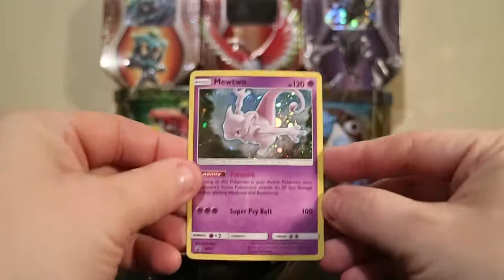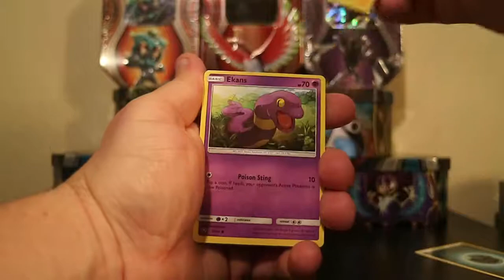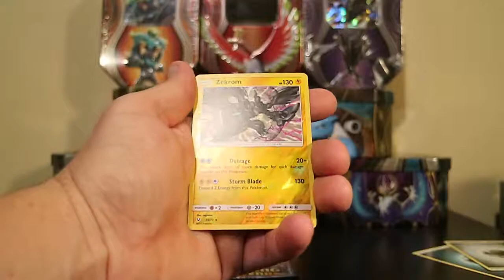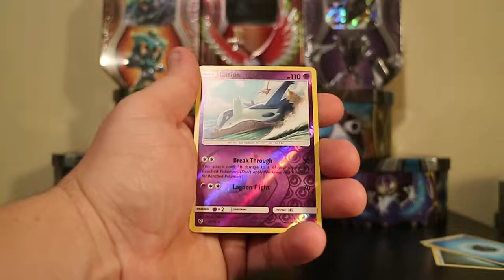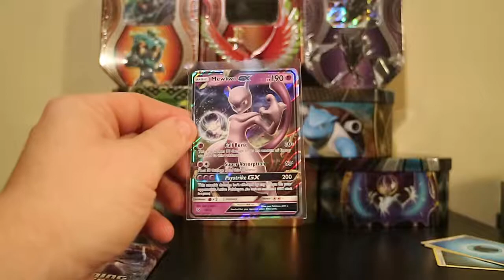MEWTWO shining legends pin collection box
WYM-Z9V9-CJK-7KY
NGM-BPVW-K2J-QVR
6RZ-KBL6-LX7-7PM